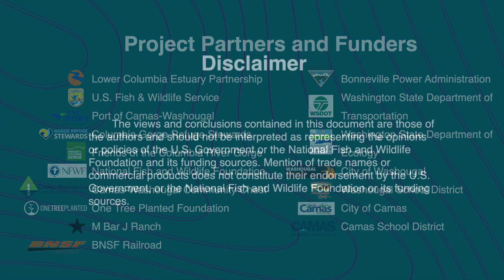Gibbons Creek Restoration Timelapse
A timelapse of the restoration of Gibbons Creek's channel and floodplain, completed in fall 2020. Gibbons Creek flows through Steigerwald Lake National Wildlife Refuge, and this stretch is located to the north of state route 14. Decades ago the creek was channelized through an elevated canal, and its water diversion structure was failing. As part of the Steigerwald Reconnection Project, crews worked to restore Gibbons Creek to a more natural, meandering channel, installed gravel riffle bars for spawning salmon, and restored its floodplain by planting native wetland species and placing large wood habitat structures.